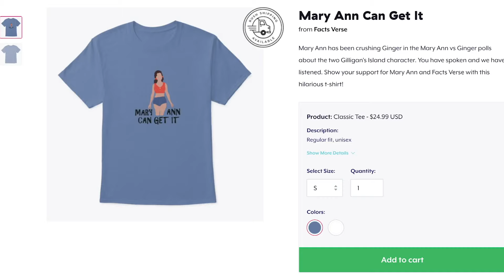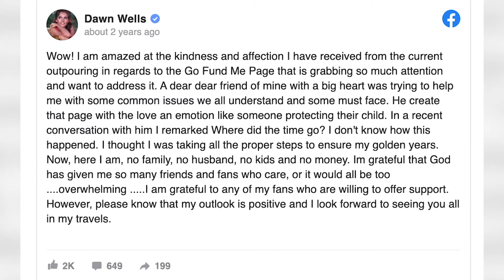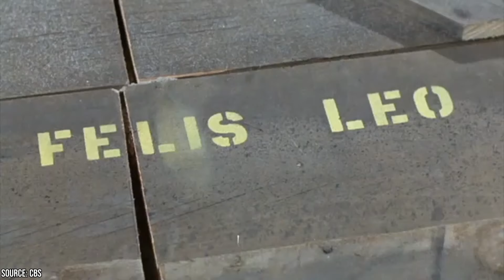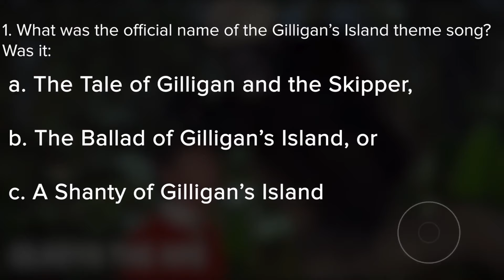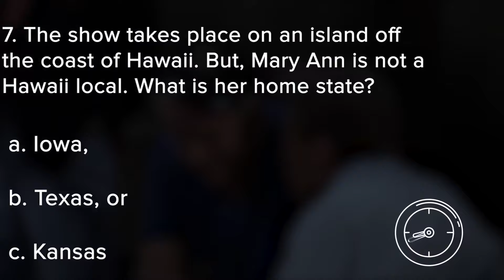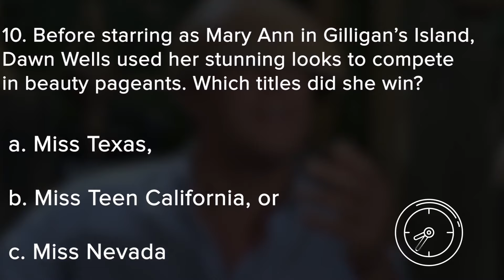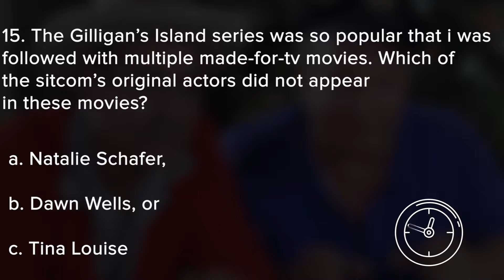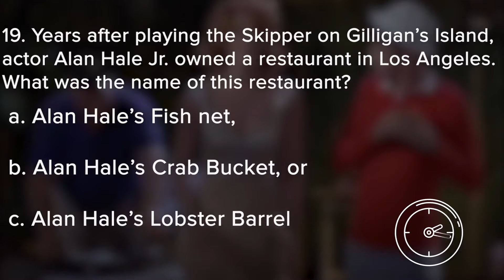Gilligan's Island - Everything You Could Want to Know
Welcome back to Facts Verse! Tonight, we have a really special video for our Gilligan’s Island fans!

Do you think you know a lot about Gilligan's Island? Try our quiz and enter to win $500!

Check out some of the awesome Gilligan's Island merch you can add to your memorabilia collection!

We have a Gilligan’s Island Compilation ready to go just like we did with the Brady Bunch a few months ago. We feature a ton of our favorite Gilligan’s Island facts, stories, opinions, and more! At the end, be sure to take the quiz and prove if you’re the biggest Gilligan’s Island fan!